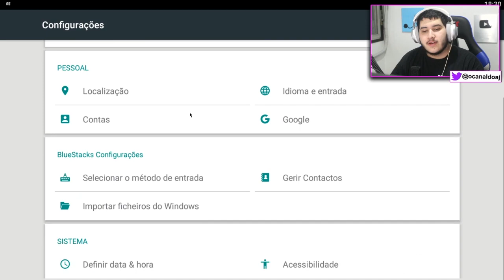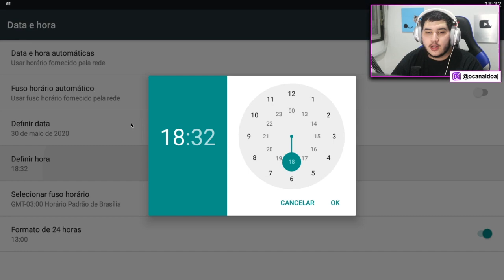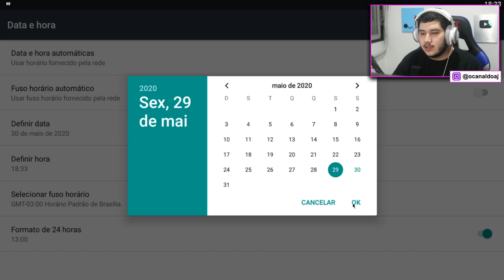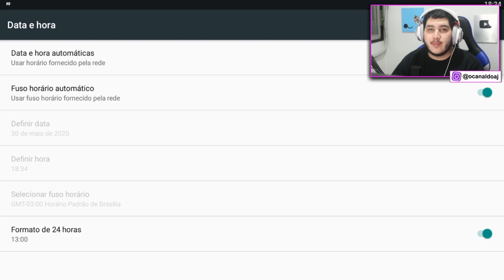COMO RESOLVER o ERRO HORA DEFINIDA no SEU DISPOSITIVO! Free Fire